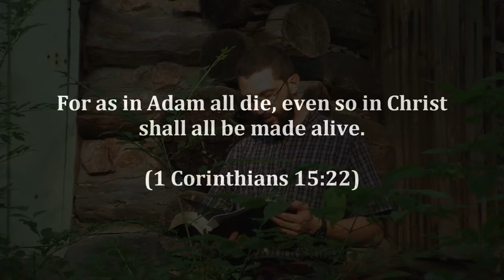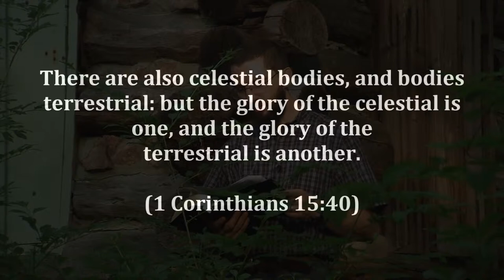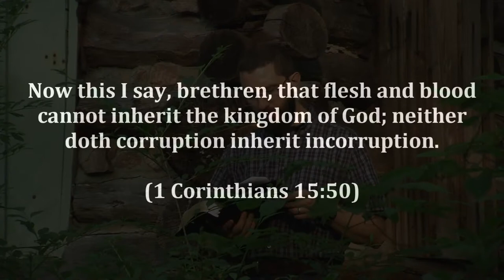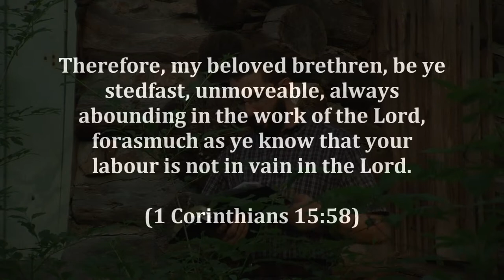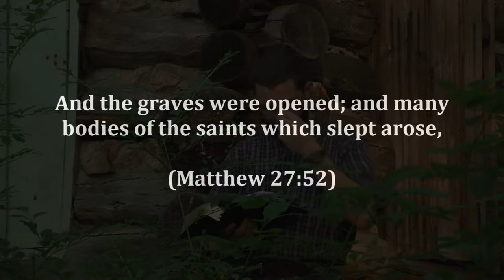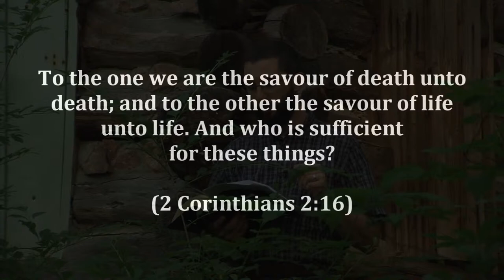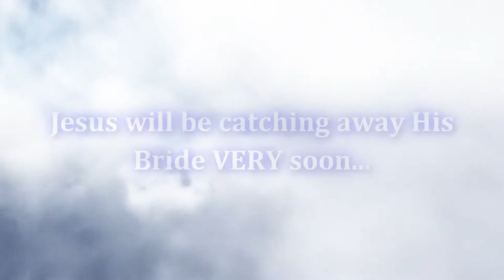Pre Trib Rapture 15 Zombie Apocalypse and the Rapture